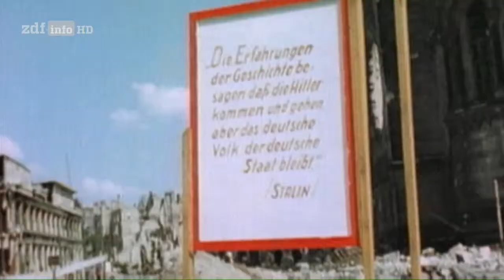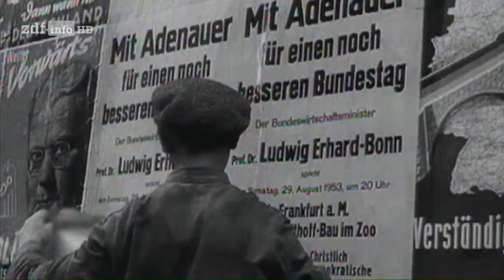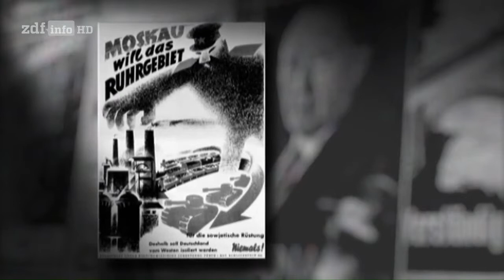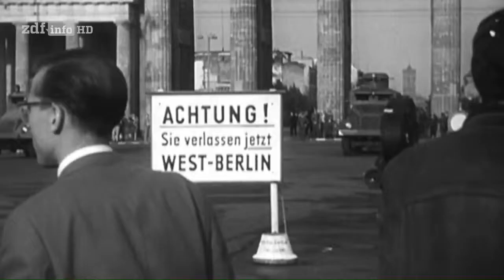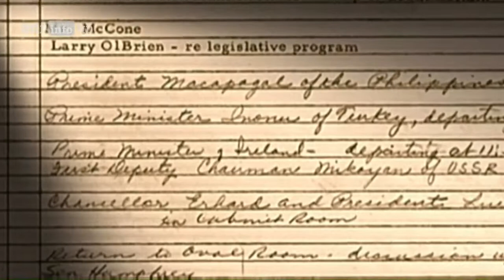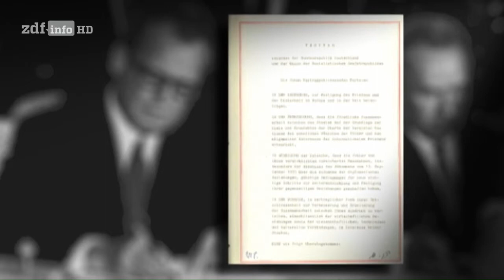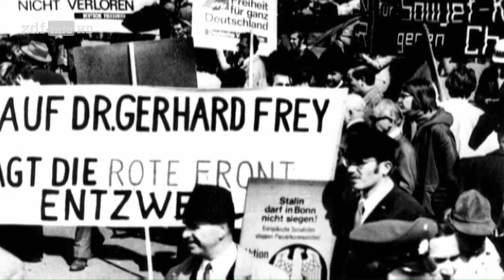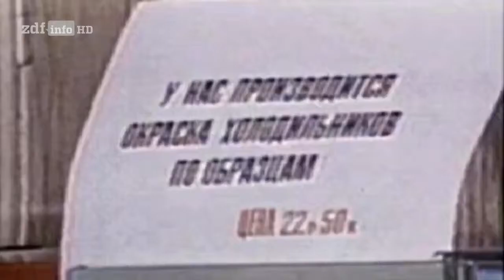Der Kreml und Deutschland (3/3) - Zwischen Kreml & Kanzleramt (Der schwere Weg) [HD Doku]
Unvergessen, wie Konrad Adenauer während seiner historischen Reise nach Moskau 1955 in der Staatsloge des Bolschoi-Theaters beifallumbraust dem Sowjetministerpräsidenten Nikolai Bulganin freundschaftlich beide Hände reicht …